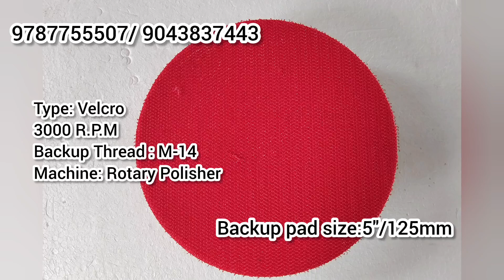SANDMAX Backup Pad 3"/ SANDMAX Backup Pad 5"/ SANDMAX Backup Pad 6" & 7"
SANDMAX Backup Pad 3", 5",6" & 7"/ polishing machine and foam pads, MALCO EPIC/ detpro detailing products, Distributor of Detailing Products

YAHWEH INNOVATIONS
Mr.S.Christopher
Marthandam
kanniyakumari district